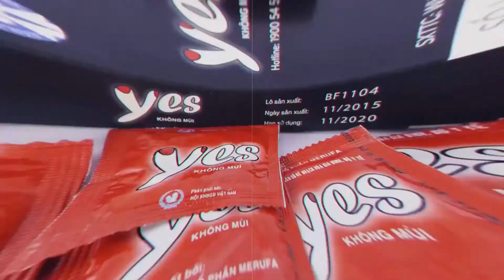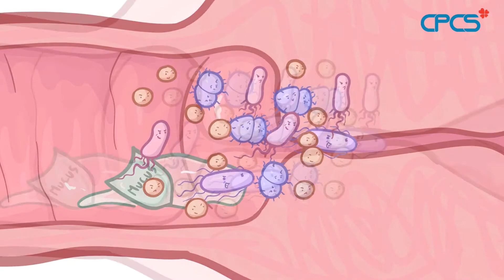Làm thế nào nếu bao cao su bị tuột hoặc rách?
Bao cao su là biện pháp duy nhất có tác dụng kép, vừa tránh mang thai vừa phòng các bệnh lây truyền qua đường tình dục. Tuy nhiên, trên thực tế vẫn có những trường hợp bao cao su bị rách hoặc tuột trong lúc quan hệ khiến tác dụng này bị giảm, thậm chí mất đi. Vậy phải làm thế nào nếu gặp phải tình huống này?